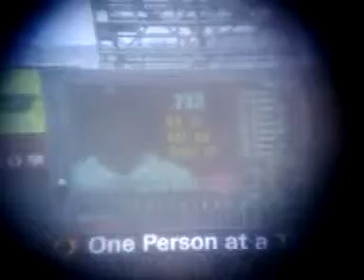7/20/15 RED SOX DAVID BIG PAPI ORTIZ AT BAT v ANGELS HECTOR SANTIAGO , 1st inning,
GREETINGS ! WELCOME ! I HOPE ALL IS WELL, & IF U HAVE NOT DONE SO YET, I INVITE U 2 ACCEPT JESUS CHRIST AS YOUR SAVIOR, & BE SAVED TODAY ! IF U HAVE DONE SO, KEEP GROWING IN FAITH & TELLING THE GOOD NEWS !! Thoughts & prayers for ALL of you ! Your Friend, -vk